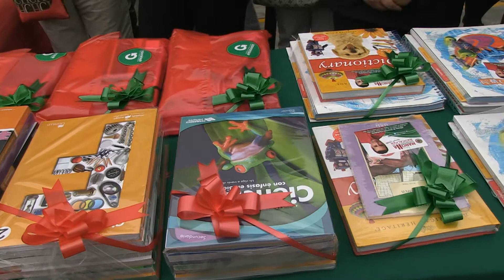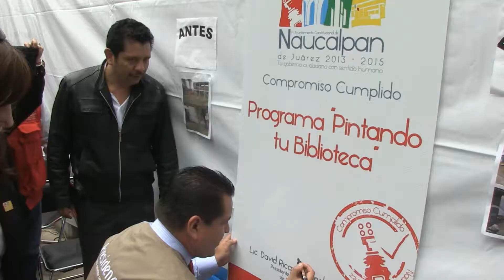Resumen Semanal del 14 al 21 de Agosto.